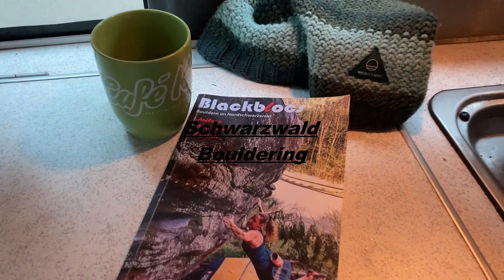Black Blocks/Schwarzwald Teil 3 -Der veflixte letzte Zug-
--Black Blocks Bouldering Teil 3
.ja es läuft nicht immer so wie man es sich vorstellt!
Aber seht selbst.
Boulder:
Lord of the boards fb 7c
Khaleesi fb 7a/b (flash)
Book of Elli fb 7a+
Rocky (sd.) fb ~ 7a (first ascent)
Kreuzweg fb 6c/7a (flash)
Kapellendach fb 6c/7a
Shinyuki fb 7a+
Lass dein Haar herunter fb 7a+
Ich wünsche euch viel Spass mit dem neuen Video!--Bitte nehmt euren Müll aus der Natur wieder mit und immer schön die Griffe putzen!
Soulicious - DyallaMarch of the Hares - Nathan MooreThe Last Goodbye - TelecastedWhat You Gonna Be - NEFFEXSavior - Telecasted